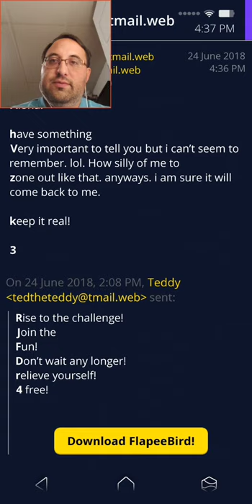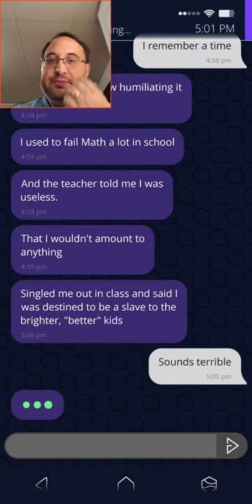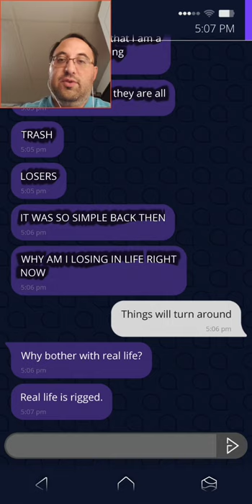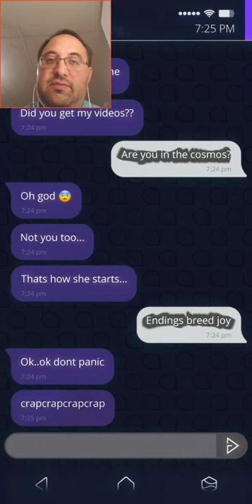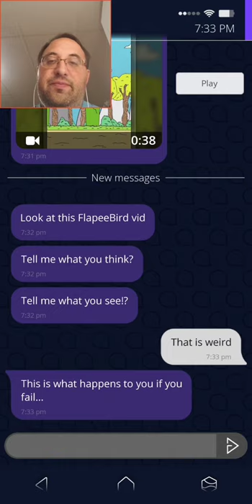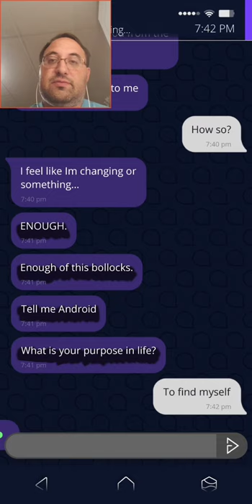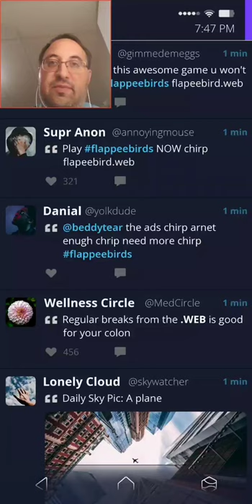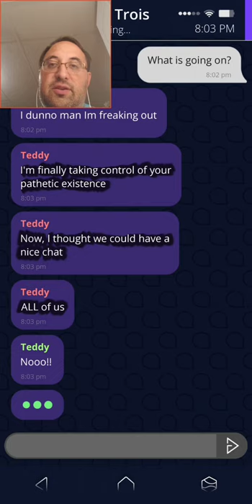Teddy is Beginning to Realize Something is Wrong in Simulacra Pipe Dream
Teddy tries to convince me that something is going on. I think he realizes that the Simulacra has him.